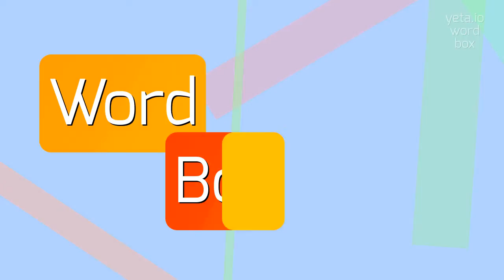HOW TO SAY MONUMENTARY?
MONUMENTARY - Say it right: Pronouncing Monumentary in 2023

How is the word 'monumentary' pronounced?
What are some alternative pronunciations for the term 'monumentary'?
Can you break down the pronunciation of 'monumentary' into syllables?
Are there any common mispronunciations of the word 'monumentary'?
Could you provide an audio sample of the correct pronunciation of 'monumentary'?
MONUMENTARY Meaning And Definition:
Monumentary is a term that combines the words 'monument' and 'documentary'.
It refers to a genre of film or television that focuses on the history, cultural significance, or artistic value of various monuments or iconic structures.
Monumentaries often explore the stories behind these structures and their impact on society.
MONUMENTARY Pronunciation:
To pronounce 'monumentary', you can break it down into syllables like this: mon-yuh-men-tuh-ree.
Alternatively, you can pronounce it as mon-yuh-men-tair-ee or mon-yuh-men-tahr-ee.
Use MONUMENTARY In Your Speech:
1. I recently watched a monumentary about the Taj Mahal, which explained the fascinating history of this famous landmark
2. The monumentary focused on the Eiffel Tower and its impact on the city of Paris
3. The documentary filmmaker decided to create a monumentary about the Great Wall of China
4. The historical society organized a screening of a monumentary about Mount Rushmore
5. I enjoy watching monumentaries that delve into the cultural significance of different monuments
Please answer in comments for the most popular MONUMENTARY questions:
1. What are some examples of monumentaries about iconic landmarks?
2. How do monumentaries contribute to our understanding of history and culture?
3. What is the purpose of a monumentary?
4. How can monumentaries be used to raise awareness about architectural heritage?
5. What distinguishes a monumentary from a regular documentary?